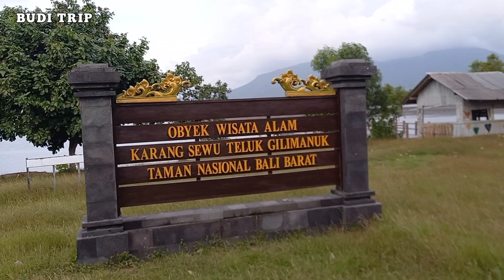Ngetrip ke karang sewu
Jalan jalan ke karang sewu
Kawasan taman nasional bali barat
Obyek wisata alam karang sewu